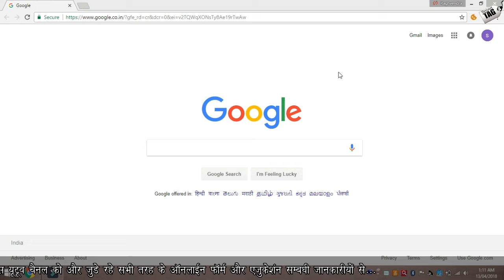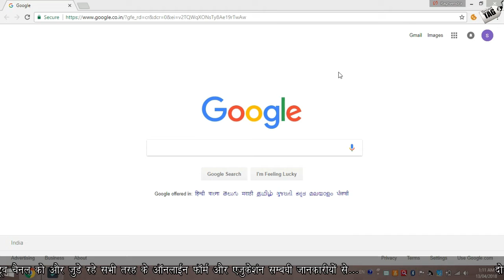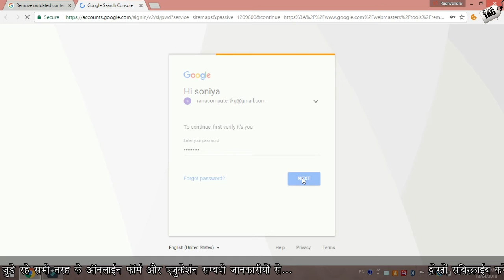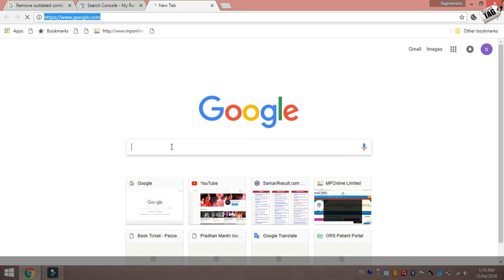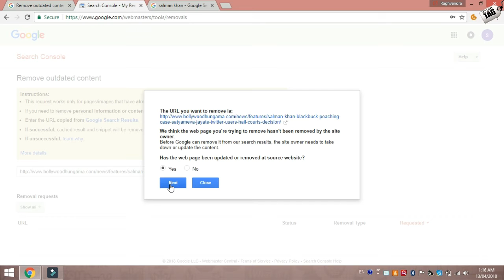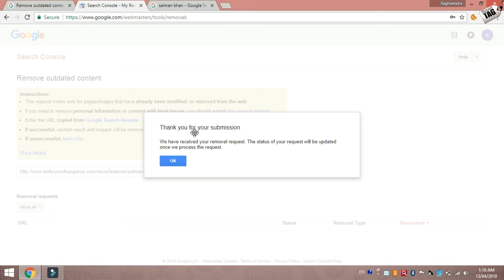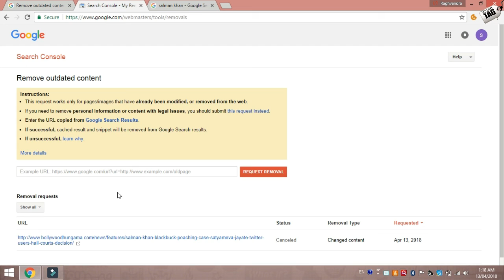Remove Oudated Content - किसी भी गोगल इमेज को कैसेट हटाये !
उम्‍मीद करता हूँ दोस्‍तो आप सभी को ये विडियों पंसन्‍द आया होगा और अगर आपके मन में कोई सवाल है तो कॉमेन्‍ट बोक्‍स में कॉमेन्‍ट जरूर करें धन्‍यवाद।